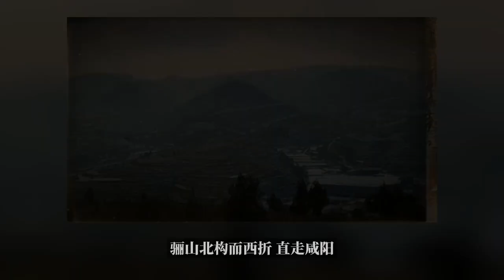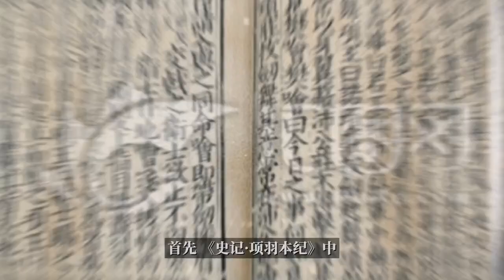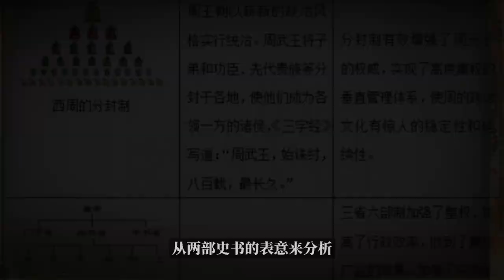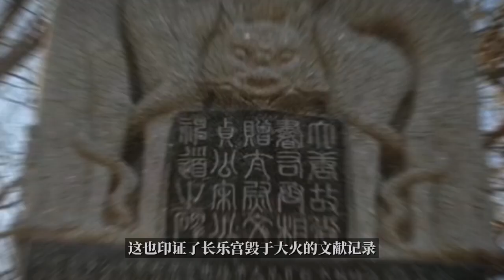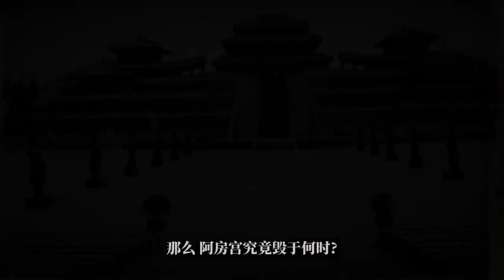历史上项羽真的放火烧过阿房宫吗？真相是什么#项羽